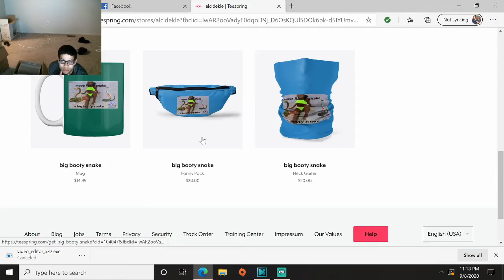alcide show chris brown high end ft future, Young Thug dance video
unlce Ricardo & alejandro talk about alcide dancing to chrisbrown high end ft future & youngthug i though it will be the best. song to dance to yes i like being a dancer but i'm a ok hiphodancer this is a hiphopdance song. hiphop music dancer .
the song is call highend . i'm going to do a dancebattle video video i'm going to show my dancevideo & his dance video too yell will tell me who won. don't forget to subscribe, like, comment & share. link down bio to my merch . and to my website with my music